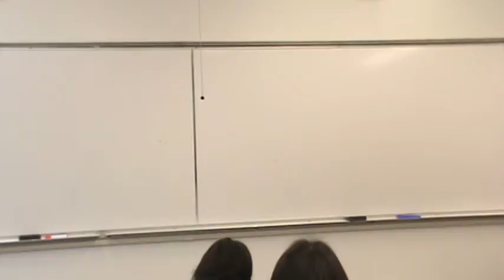Esme Claim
Spring 2015